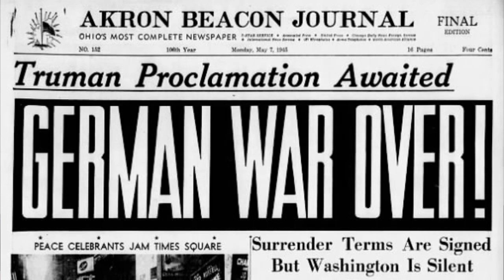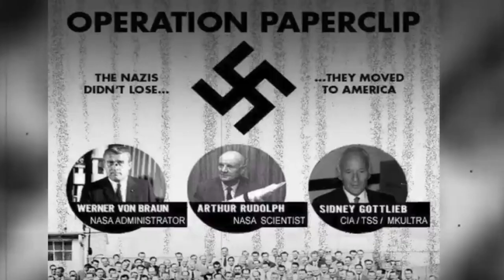How CIA Made USA Military Leader | Operation Paperclip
🕵️‍♂️ Step back in time and uncover one of the most covert chapters in post-World War II history with our latest video, "Operation Paperclip: Unveiling the Secret Recruitment of Nazi Scientists." 🌐✨

🚀 Journey into the shadows of the Cold War era as we explore the classified details of Operation Paperclip, a top-secret U.S. intelligence mission aimed at harnessing the scientific minds behind Nazi Germany's technological advancements. 📜💼

🔍 In this eye-opening documentary, we delve into the motivations behind Operation Paperclip, revealing the complex web of political intrigue, ethical dilemmas, and the race for technological supremacy between the United States and the Soviet Union. Learn about the key players, the controversial decisions, and the unprecedented impact on post-war science and space exploration. 🛰️🔬

🌐 Join us as we unveil the names and stories of the brilliant scientists, engineers, and technicians who were recruited under Operation Paperclip. From Wernher von Braun, the architect of the Saturn V rocket, to Arthur Rudolph and Hubertus Strughold, pioneers in aerospace technology and space medicine, witness the transformation of former adversaries into invaluable assets for the United States. 🇺🇸🔧

🌐 Prepare to be fascinated by the intersections of history, morality, and scientific progress as we navigate through the controversies surrounding the program. Was the recruitment of former Nazi scientists a necessary compromise for the sake of technological advancement, or does Operation Paperclip remain a stain on the ethical fabric of post-war diplomacy? 🤔🌍

👁️‍🗨️ Don't miss this exclusive journey into the archives of Operation Paperclip, a compelling story of secrets, redemption, and the enduring legacy of those who shaped the future in the aftermath of World War II. 📺🔍